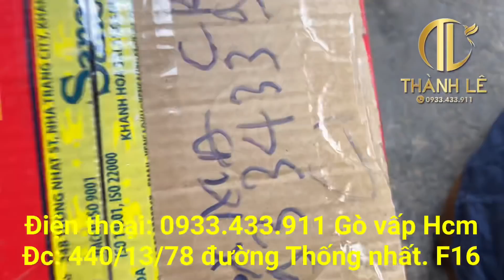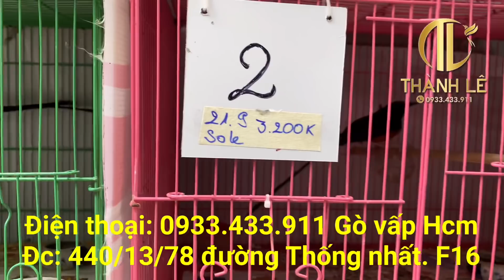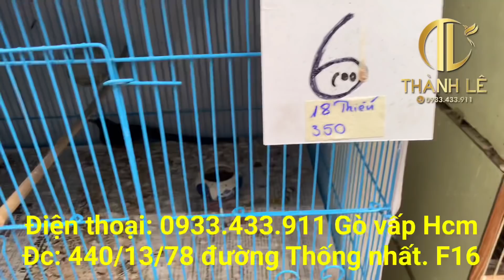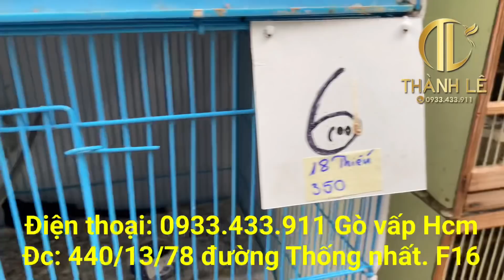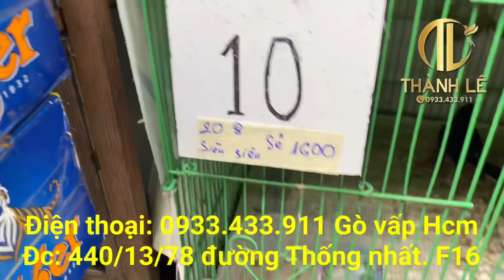12/04 Than non✅ Lửa siêu dài✅ Than mái mồi✅ Thanh tước